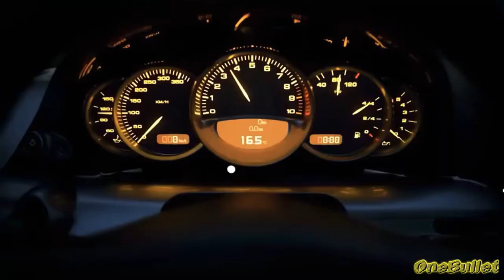Ps5 Most Realistic Games 2020-2021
🎮Most realistic games 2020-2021🎮NEXT-GEN Games